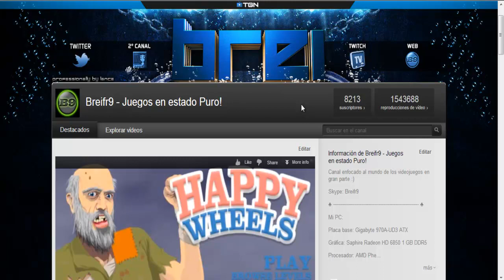Nueva Caja para mi PC - AeroCool Strike-X One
Caminantes! Os dejaré aquí unas fotos de la caja nueva, pero si me seguís en Twitter que dejaré también por aquí el link, colgaré alguna foto mientras la monto, mañana Dead Space 2 en 2.0 :DD Y un saludo... Nos Vemos! ^^